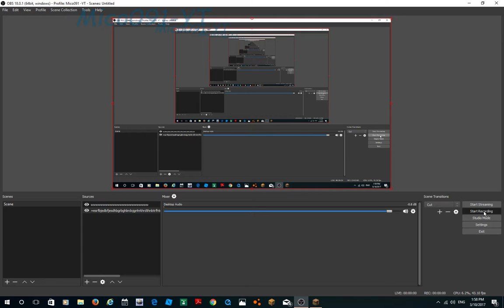I found out why my video quality sucks. !. DirectX11 is better than openGL. 2. (maybe) .mkv files.

I like the crappy paint thumbnails.